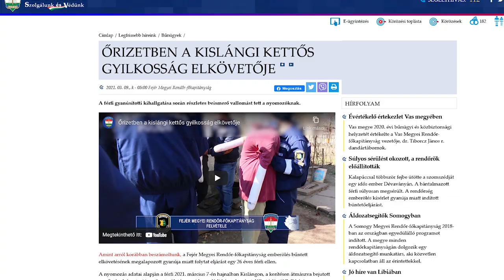Már a Dunántúlon is csak egy sonkát ér az emberélet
Már a Dunántúlon is csak egy sonkát ér az emberélet. A sajtótájékoztatót tartja Pakusza Zoltán, a Mi Hazánk Mozgalom alelnöke.